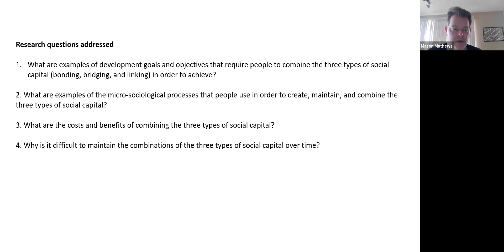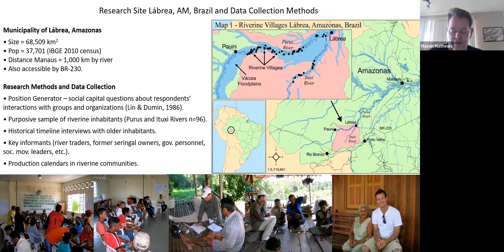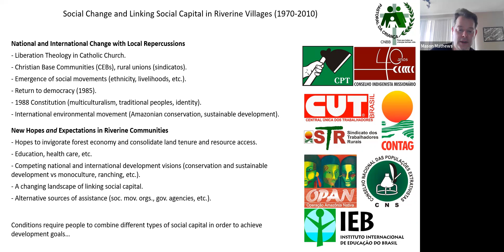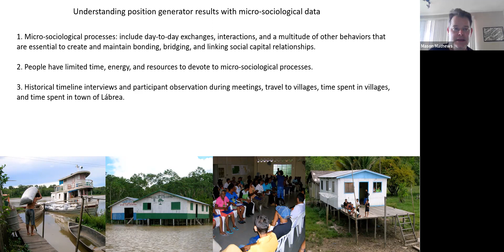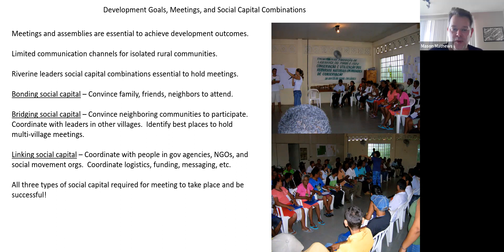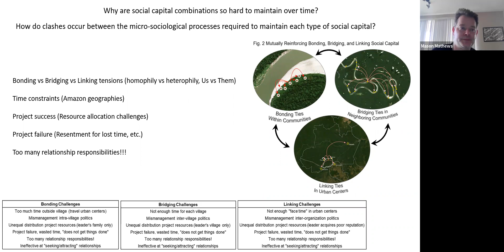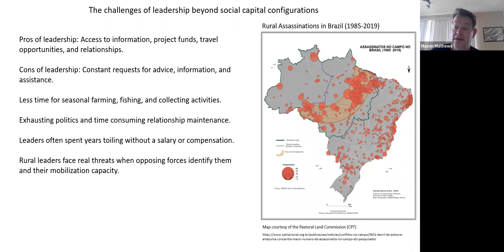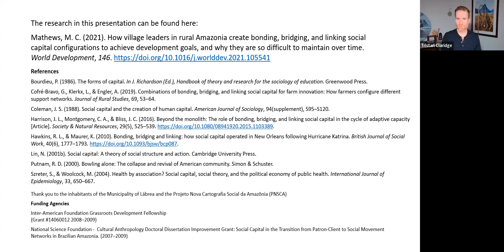Dr Mason Mathews: How social capital is created and maintained to achieve development goals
Some development goals are unattainable with any one type of social capital; some goals require configurations of the three types of social capital. In some instances, people create mutually reinforcing bonding, bridging, and linking social capital that enables them to achieve development goals, while simultaneously expanding all three types of social capital.

However, the micro-sociological processes of building and maintaining the three types of social capital are not only difficult to combine, but can be contradictory. Conflicts between micro-sociological processes can make it difficult to maintain mutually reinforcing social capital over time. Mixed methods approaches can generate a more holistic understanding of the micro-sociological processes that make social capital configurations possible. These same methods can be used to understand the contradictory micro-sociological processes that make social capital configurations difficult to sustain over time. In this discussion, empirical research is used to illustrate one approach that combined the position generator method with ethnographic data to understand the processes that shaped mutually reinforcing social capital in riverine communities in the Brazilian Amazon.

The webinar was on Friday, June 17, 2022, and was part of the regular webinar sessions held by the International Social Capital Association as part of the Facebook group and LinkedIn group